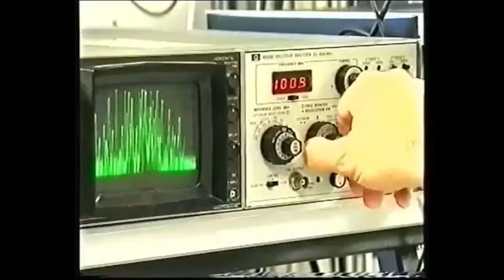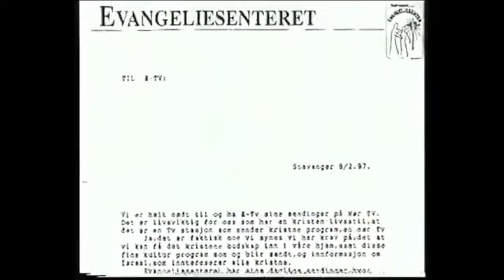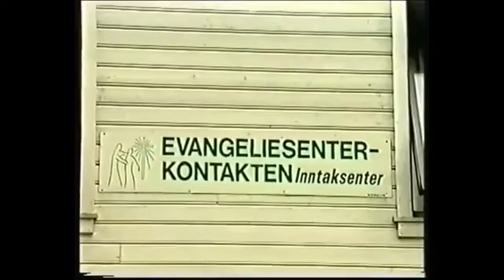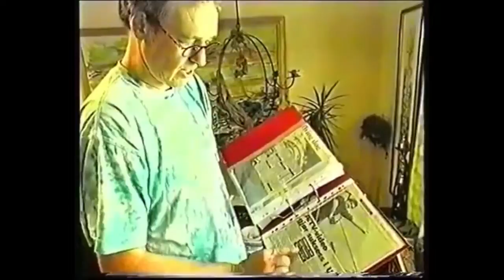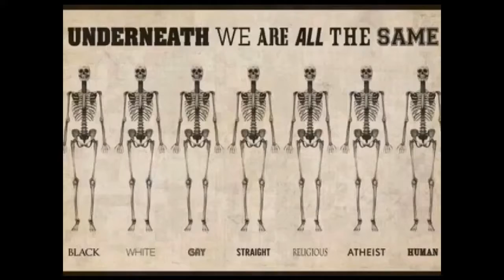Jeg hater Tv Vest og deres korrupsjon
Arilds kaffeblogg 1/2-2017 Nå er det slutt